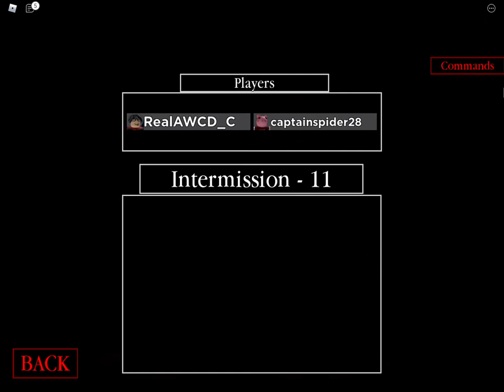BUDGEY'S TRUE IDENTITY REVEALED! w/ GHOSTY SECRETS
Budgey true identity Ft MilkieGamez And ChrisTube 2020